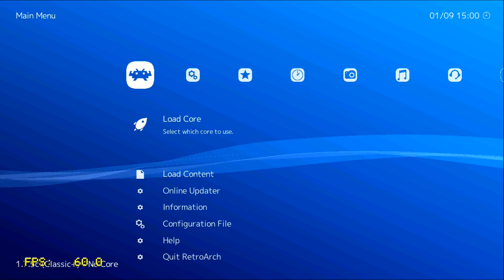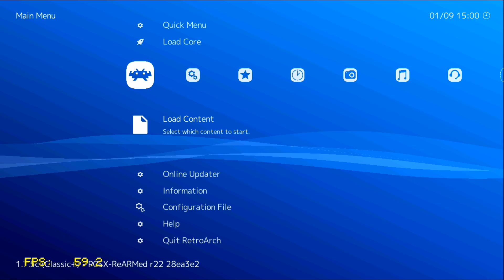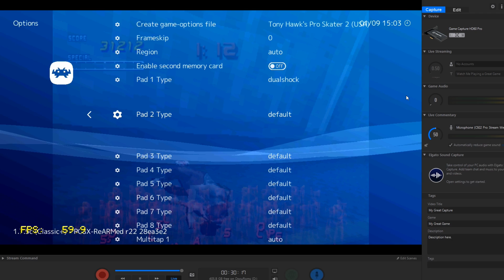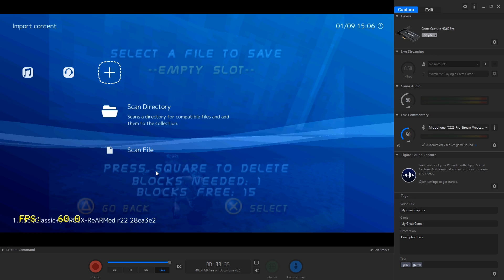HOW TO USE Dual Shock 4 (PS4) Controllers On The Playstation Classic With Analog + Rumble!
What is going on Youtube!?
Today I'm going to be showing you how to use Ds4 Controllers on your Playstation Classic!
Currently this only works in Boot Menu / Retroarch and not in Bleemsync / the stock Ps Classic OS.
You will need to have installed bleemsync and Boot menu. Follow my guide here if you haven't already!
BIG THANKS TO User David Gill for giving us the rundown of how to do this in my previous video!

🤘Pre Modded Consoles / Check out My Send in Services / Written guides / Video Mirrors and More! Make sure to bookmark it :D 🤘

THE TOOLS I USE!
My T12 Soldering Iron
Soldering Iron Tips
Flux
99% Alcohol
Soft Bristle Tooth Brush
Tweasers, Exacto, Flush Cutters
Solder
Wire Strippers
Helping Hands